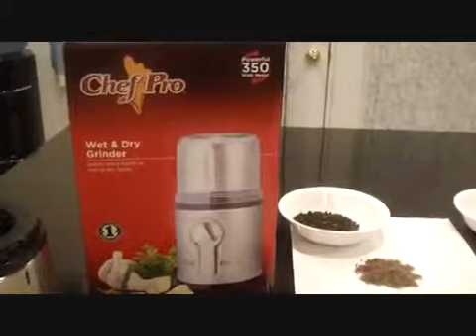Chef Pro Wet & Dry Grinder CPG701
Best Product for wet and dry grinding.